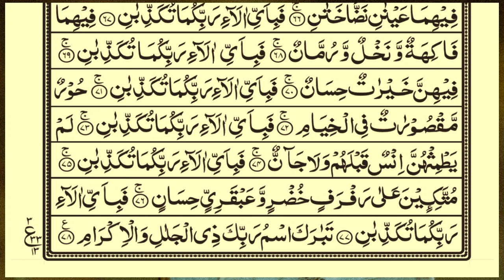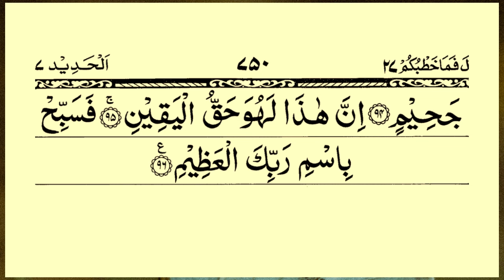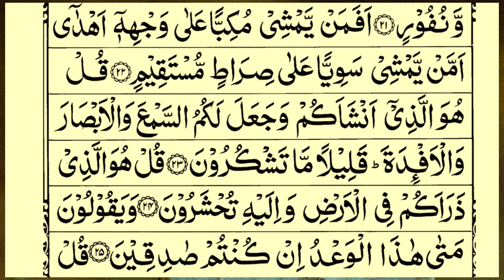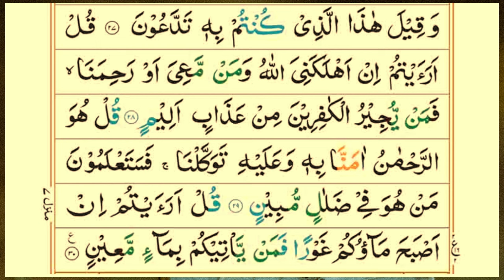Popular recitation of Surah Rahman, Surah Yasin, Surah al Waqiah, Surah Al Mulk | Al Sudais | Ep29